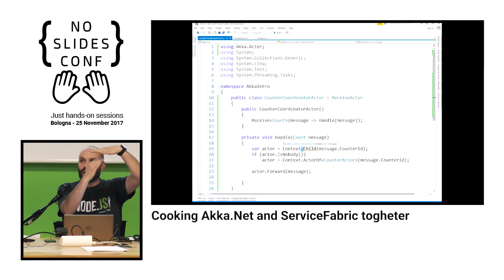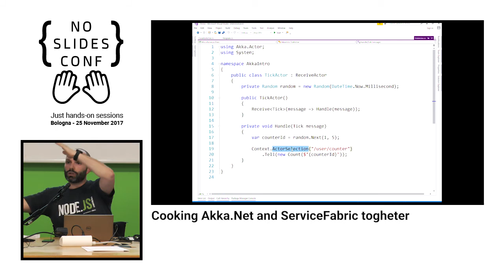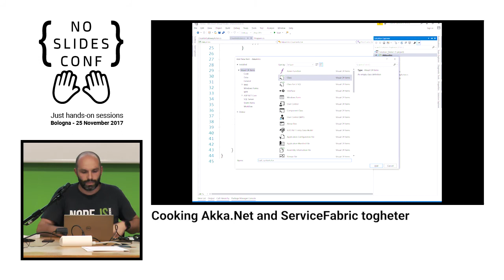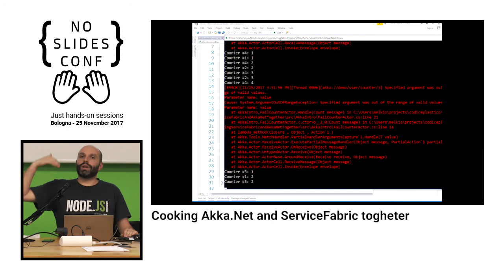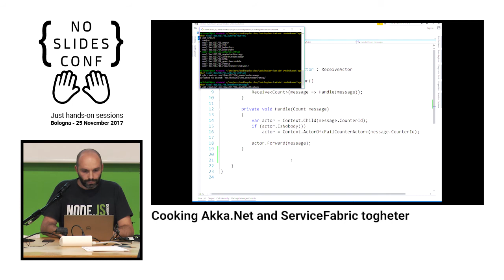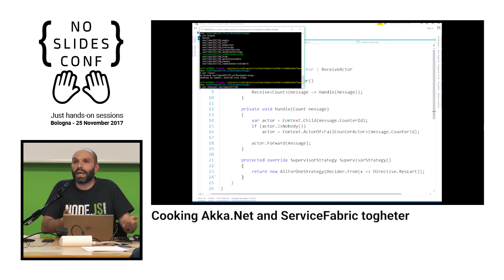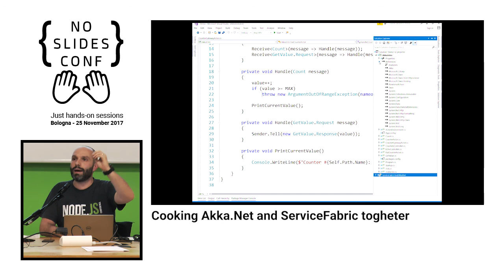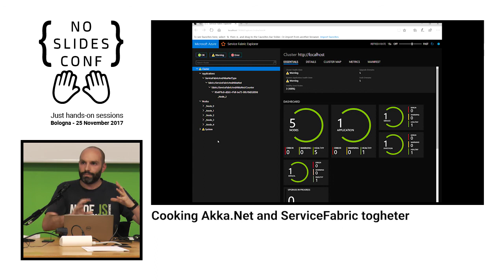Cooking Akka.Net and ServiceFabric together - Alessandro Melchiori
Erlang, Elixir, Scala and Akka sono le implementazioni più famose di un modello matematico nato nel 1973: l'Actor Model.
È usato per costruire applicazioni concorrenti e distribuite.
Il concetto dietro ad un attore si adatta perfettamente anche nel mondo del cloud.
Akka.net e ServiceFabric Reliable Actor sono le implementazioni più conosciute della piattaforma .Net.
Perché devo scegliere? Perché non posso usarle entrambe per avere il meglio dei due mondi?